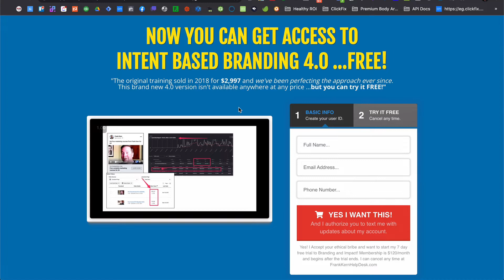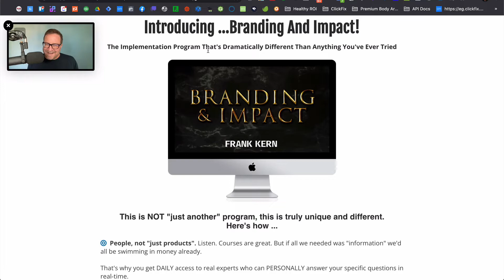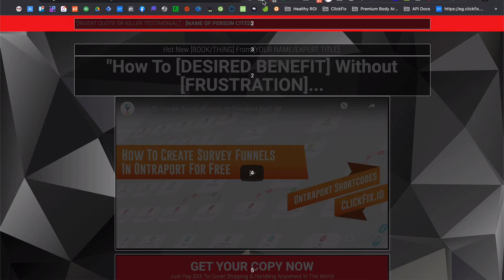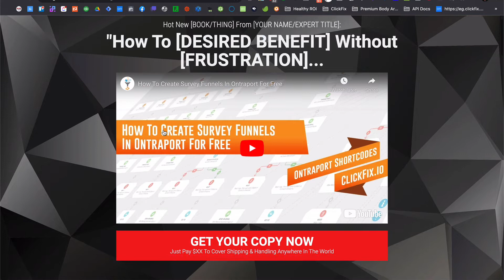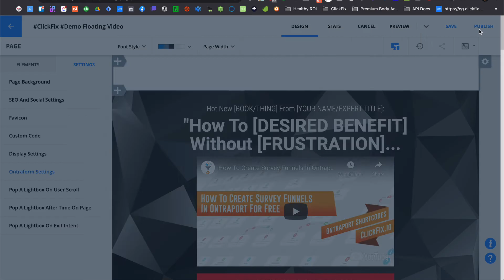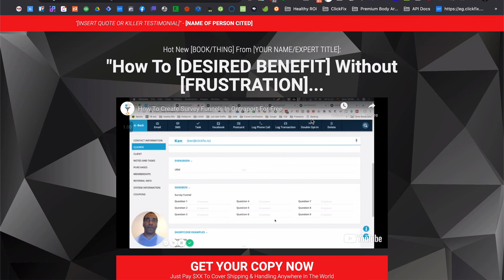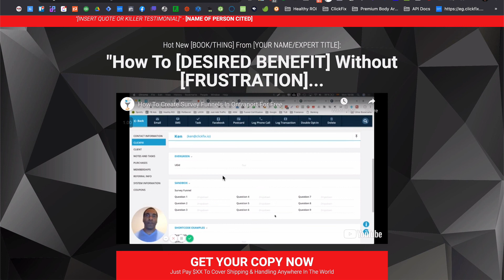How To Put A Frank Kern Style Floating Video On Your Ontraport Pages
It's Freebie Friday again and this time I've got a really cool conversion trigger lined up to help you increase your leads & sales with just 1 line of code that will...

"Put A Frank Kern Style Floating Video On Your Ontraport Pages"

So, what exactly is a 'floating video'?

It's simply a video that follows you as you scroll down the page on your landing pages.

It's really useful for long sales pages where you want to make it as easy as possible for your visitor to stay engaged with the video sales letter (VSL) while still allowing them to scan the text version.

Imagine this...

You put a ton of time and effort into your VSL and it has some really eye catching elements like proof shots, testimonials and b-roll that really resonates with your target audience.

But, what's the first thing most visitors do when they land on a sales page?

They start scrolling.

And if your video is playing offscreen while they scroll, chances are they're not really listening to it.

Now compare that to having the video always visible.

Even if they aren't fully engaged.

The odds of the movement of the video itself or particularly eye catching image combined with the audio pulling them back into the VSL are much greater than just with the audio alone.

The best part is that because it's 100% FREE and takes less than 2-minutes to deploy...

There's no reason you shouldn't go slap this on your highest converting sales pages right this very second to see if you can squeeze out some extra sales without having to spend more money or run any complicated split-tests.

As always, drop any questions, comments or concerns below and I'll get you taken care of.

And if you have any specific use cases you'd like to see if ClickFix.io can help you with, drop those on me below too.

👀  Discover how ClickFix.io revolutionizes your workflow with a 100% Free Account. Say goodbye to complicated page builders, unnecessary Zapier accounts, and enjoy an almost instant return on investment. Elevate your Ontraport experience with our comprehensive toolset designed to streamline your processes and enhance your marketing efforts.

🤑 Not on ClickFix yet? Find out what you are missing out

🚀 Discuss Your Project:

Ready to transform your business? Schedule a personalized consultation now

👉 About ClickFix:

Created by Ontraport expert Thomas Gobeaux, ClickFix.io is dedicated to enhancing the Ontraport community by bridging functionality gaps without the need for multiple, costly software solutions. Join us on a journey to streamline your operations and maximize your Ontraport platform's potential.